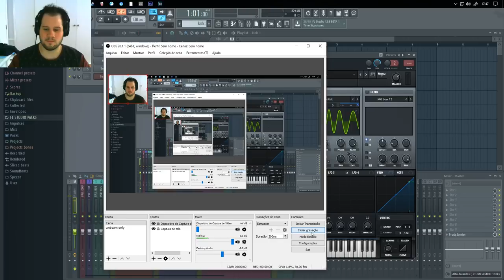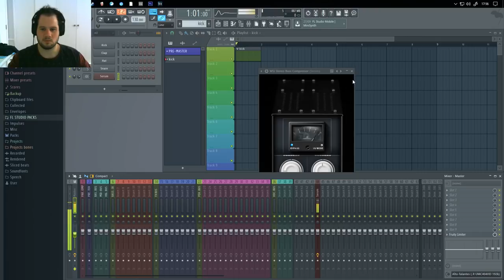Como Fazer Um Kick No Serum - Fl Studio